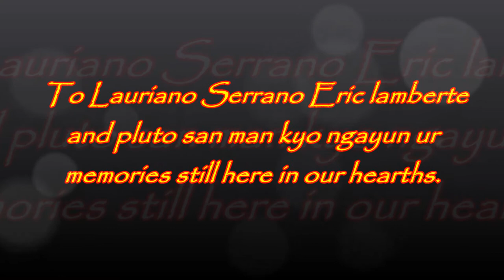nheri trowback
classmate nheri photo (slideshow)